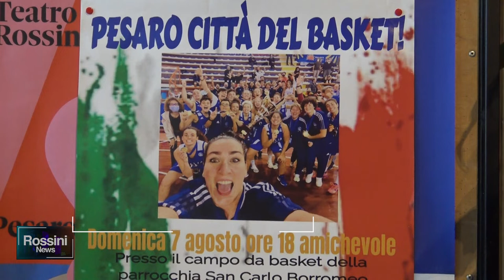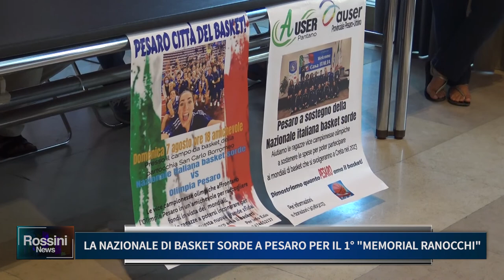LA NAZIONALE DI BASKET SORDE A PESARO PER IL 1° "MEMORIAL RANOCCHI"